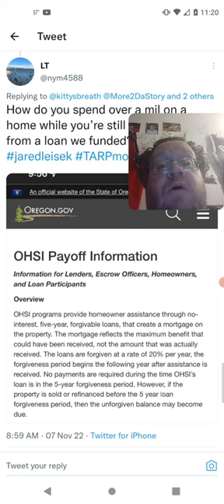Loan Company NOT Happy With Jared Leisek (AWP)